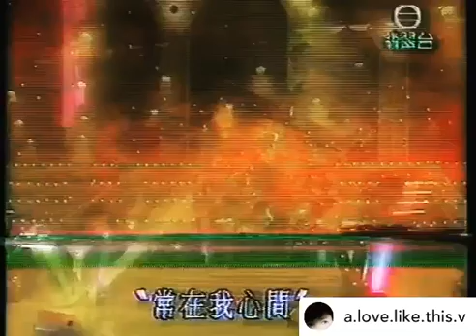《常在我心間》周慧敏 鄭伊健 1994